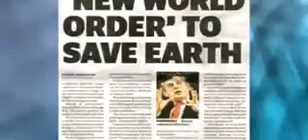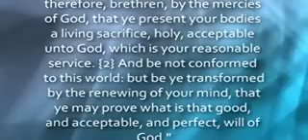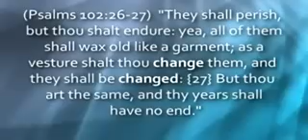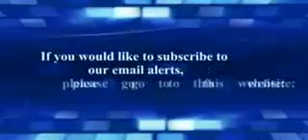The Mystery of Baphomet - Part 5/5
Pastor Michael Hoggard explores the path that will lead to the persecution of Christians in the future.  The Mystery of the occult symbol of Baphomet is detailed in this in-depth video report.